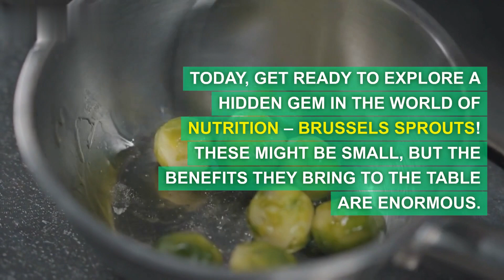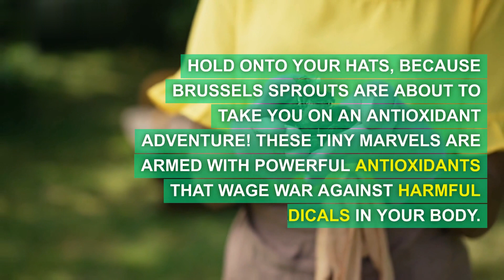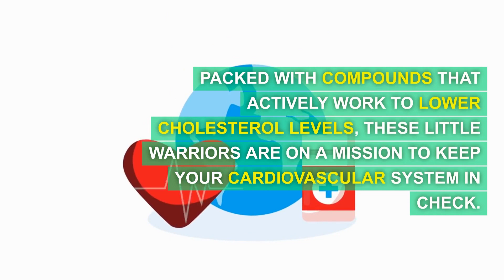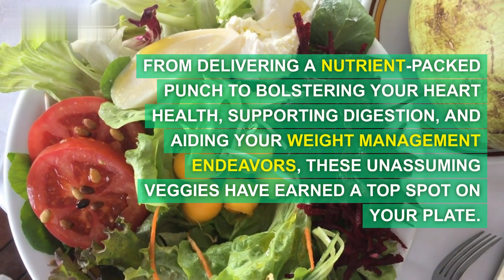5 health benefits of eating Brussels Sprouts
In this video, we dive deep into the world of nutrition to explore the incredible health benefits of eating Brussels sprouts. These little green wonders are more than just veggies – they're packed with nutrients that can transform your well-being. Join us as we uncover the top 5 reasons why Brussels sprouts deserve a special place on your plate. Whether you're looking to boost your immune system, support digestion, or manage your weight, Brussels sprouts have got you covered. Get ready to be amazed by the wellness potential of these tiny powerhouses!